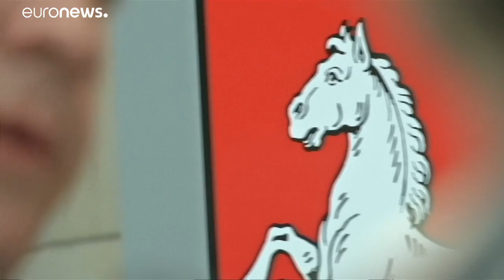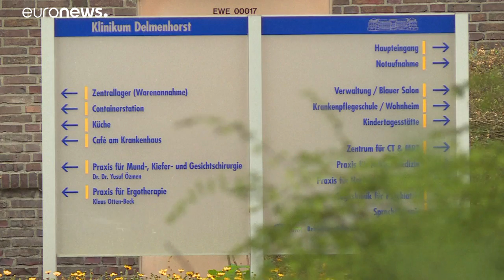Ανακούφιση στις οικογένειες των θυμάτων για την καταδίκη του serial killer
Ικανοποίηση από την ποινή της ισόβιας κάθειρξης…